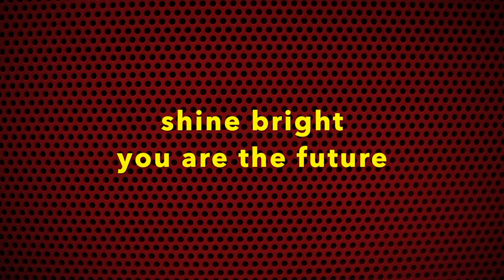Acting: Imagination Exploration [Statues and Moving Through Spaces]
An active exploration into your imagination with 2 exercises.  The first is the theater game 'Statues" and the second is "Moving Through Imaginary Spaces"